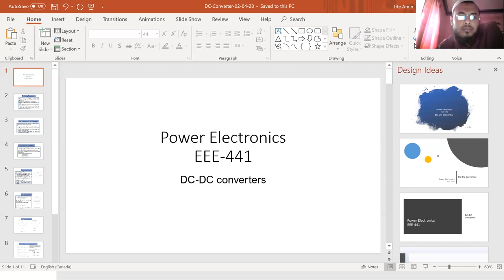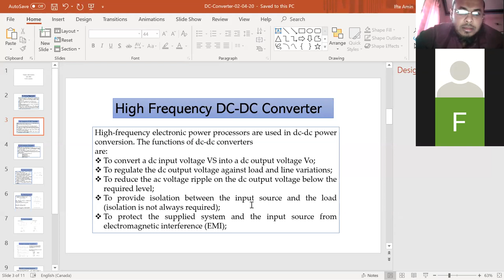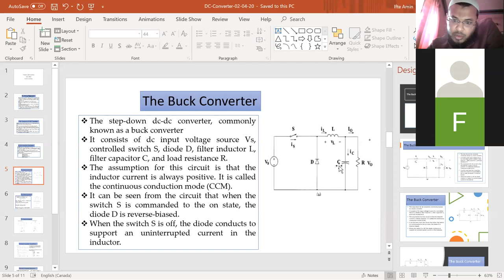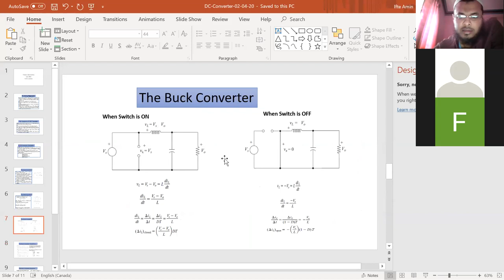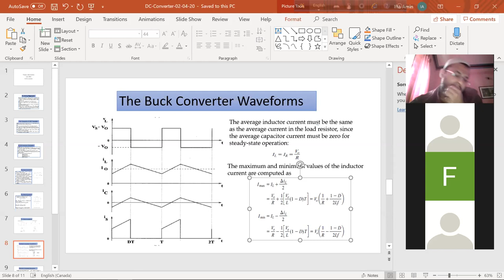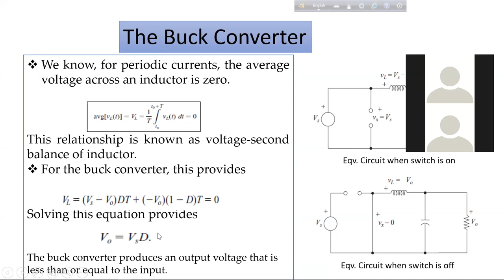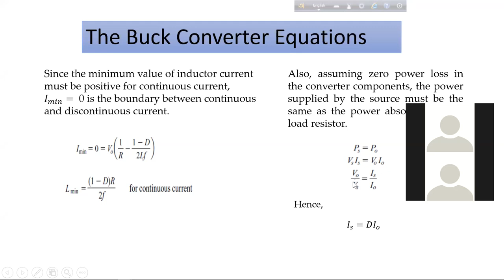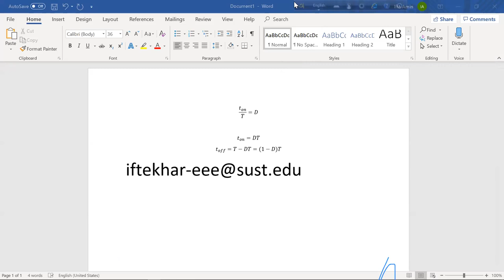Buck converter Lecture